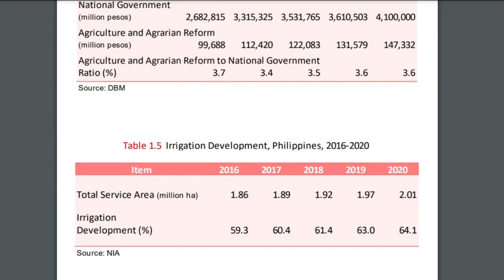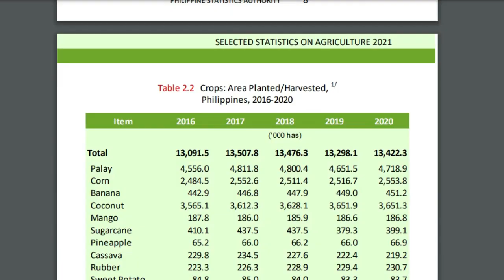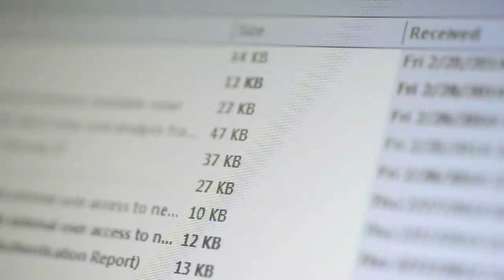Why Are Expats Farming The Philippines?! [GUIDE & INFO] (Copyright Free Content)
Farming for expats in the Philippines is a trend I never expected, but why is it becoming so popular

Today's guide will be going over everything you need to know about farming in the Philippines as a foreigner. this includes the agricultural industry in the Philippines if farming is profitable, and the general overview of what expat farming involves in the Philippines

So to cover some of the basics of what farming is for foreigners in the Philippines and how it works. Farming, in general is really popular in the Philippines. Some farmers focus on seeds and crops while others focus on livestock, such as chickens in pigs. Foreigners, just like Filipinos, can get involved in farming directly or indirectly. Indirectly involves investments. There are several farming investments in the Philippines. Many are legitimate, but unfortunately, many are get-rich-quick schemes.

Foreigners cannot own land in the Philippines. However, a business can, so if you're looking to buy a piece of land, this will either need to be on a business name or in the name of a Filipino.

So the agricultural industry in the Philippines is something I've been studying for the last few months simply because I run a separate business that has links to the agricultural industry in the Philippines. In recent times the agricultural industry has not been in its best shape. The pandemic took its toll. A growth rate decline of 11.4% occurred during 2020, but positive indicators show that the industry is recovering.

If we turn our focus to profitability, this is slightly difficult to answer as this will depend on if you are selling to a domestic market, exporting, and of course, what type of product you are farming. Meat is in high demand across the Philippines, and from my research, it appears that meat offers the highest profitability, but this is based on a few farms, and more research is needed. However a few expats farmers have mentioned that this business is highly profitable.

As a farmer, there's a lot to consider. For example, if you are starting a piggery, there are the building costs, the animals themselves, their feed, and the labor costs. This can cost hundreds of thousands of pesos, depending on the scale of your farm. So is farming a good investment or business in the Philippines?

Farming does have some opportunities. However, based on the information that I've gathered, I don't believe farming is the best idea for foreigners as there are other opportunities to make money that involves much less work and more profit; however, if farming is what you are passionate about, there are certainly opportunities to grow the business. There are many Filipino farmers across the country, so it's best to focus on a product with the highest demand but the lowest supply. Unfortunately, some farming products have a high supply, and several local farmers have suffered due to the high supply. Therefore, market research is essential.

This topic was a question asked by steve, one of my US subscribers, so thanks for asking this question. I have a list of topics submitted to me, and I go through them one by one, so please feel free to ask any questions you have. but if you are looking for more ways to earn money in the Philippines as a foreigner, you will love this video right here ….